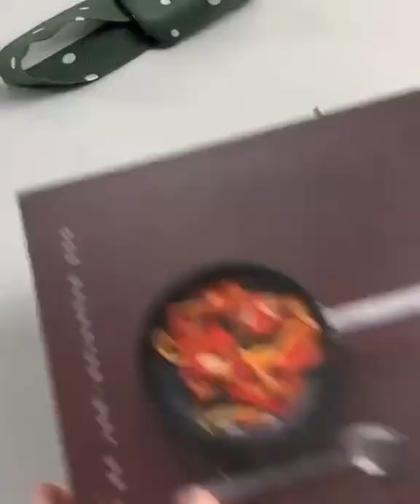How To Make a Fabric Covered Belt by Hand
Today’s tip is on how to make fabric-covered belts. It’s a pretty easy process that can be done no matter your level in Garment Construction.

This video is Courtesy of instagram.com

I hope this helps make your week easier.⁣

Lots of Love from Accra,
... from The Sewing Studio GH ⁣⁣⠀⠀⠀⠀⠀⠀⠀⠀⠀⁣